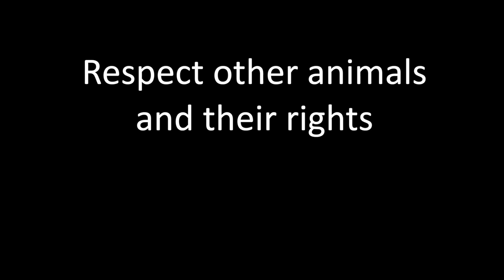Do Other Animals Experience Life? (Non-Graphic Vegan Outreach Footage, Narration by Dr Tom Regan)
Do other animals experience life?  If so, it's logical to conclude that, like us, they have various interests.

These interests are protected by their basic moral rights.  When we use them, we violate their rights.

The individuals in this video have their rights routinely violated.  They're eaten, worn, forced to race, and tested on.  The only way to prevent rights violations is to respect their rights by choosing to live vegan.

Narration by Tom Regan, Animal Rights Philosopher, Royal Institute of Great Britain (1989)

Animal advocates are encouraged to study Tom's work to incorporate rights into their animal advoacy:
• Follow the @Tom Regan: Legendary Facebook page
• His book Empty Cages is a good starting point, The Case For Animal Rights for those interested in a more depth piece

(Please note some word choice is a product of it's time)